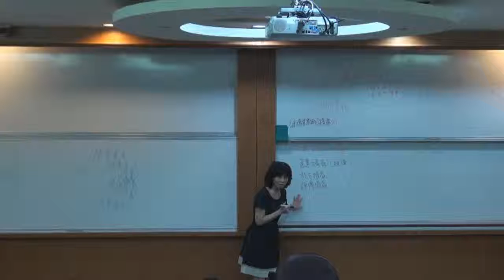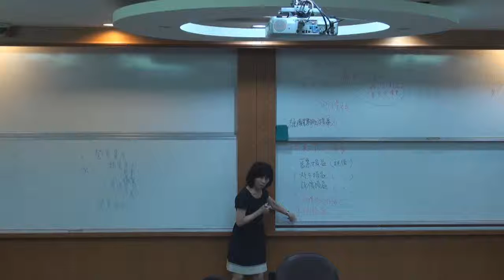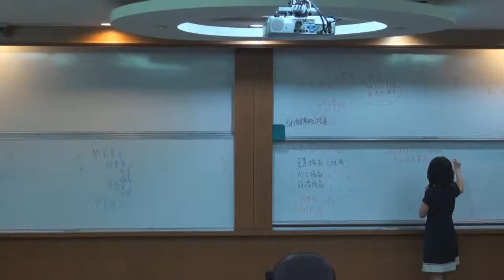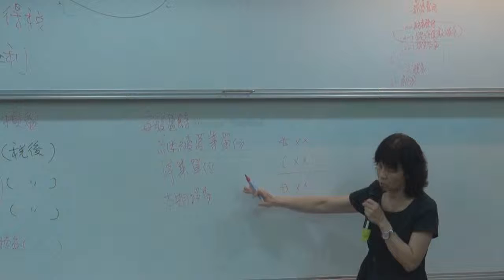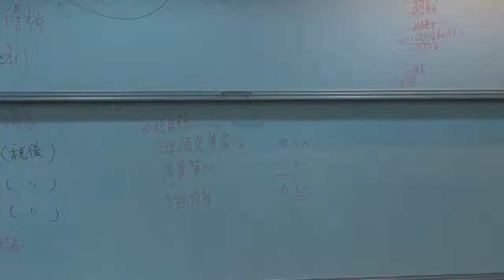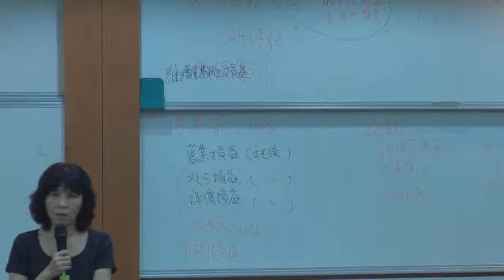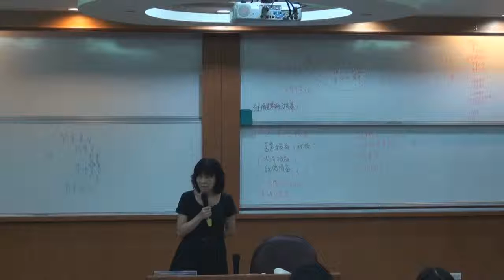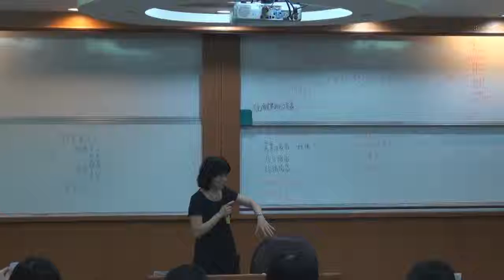《國立中山大學開放式課程》中級會計學(一) (林玉華老師) 5